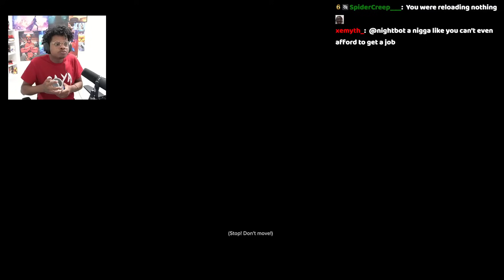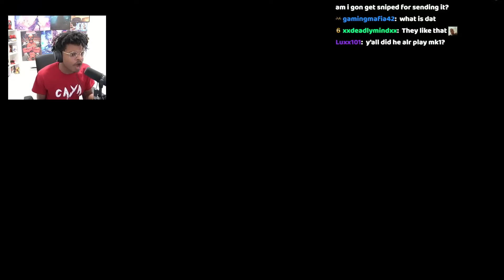Wei Got TOO Much Motion! | Sleeping Dogs | Ep 5